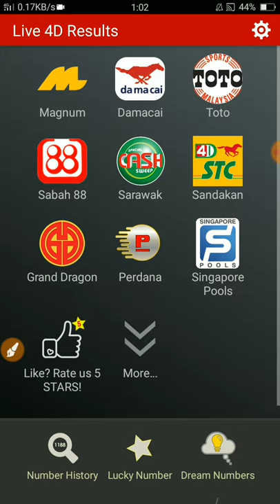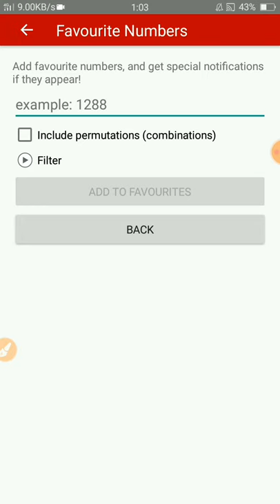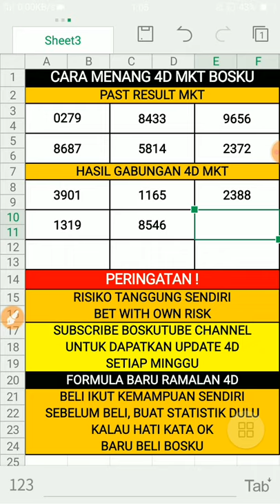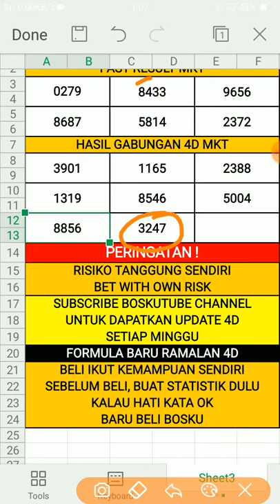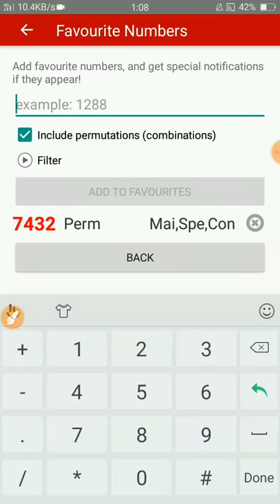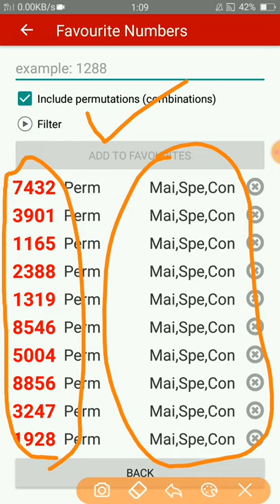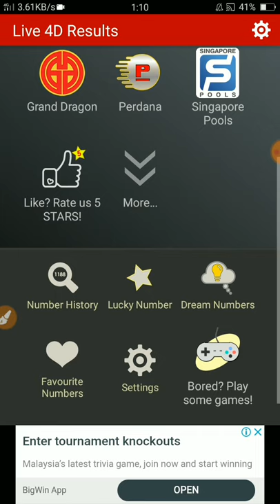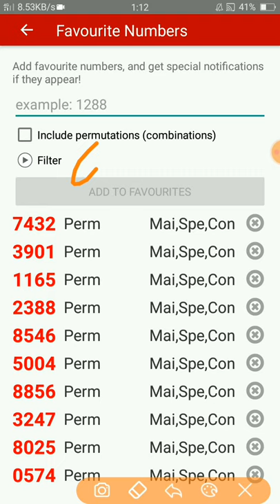ramalan 4d bosku 12/7/2020 terbaru (AHAD)